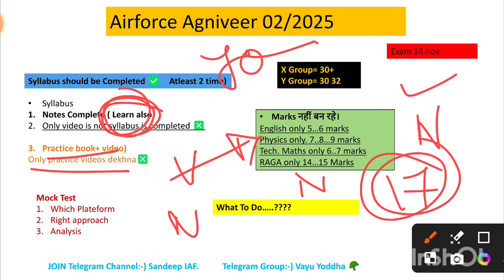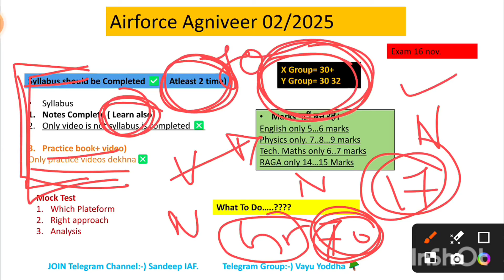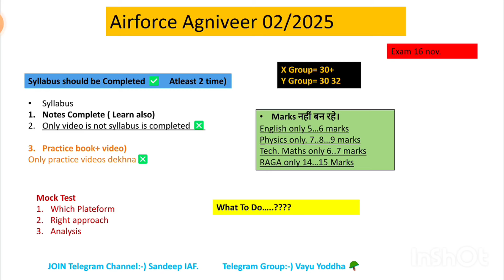Airforce 02/2025 Marks नहीं बढ़ रहे🥺ll Complete information 💯.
Airforce Aspirants 02/2025 intake Marks are not increasing Last Time